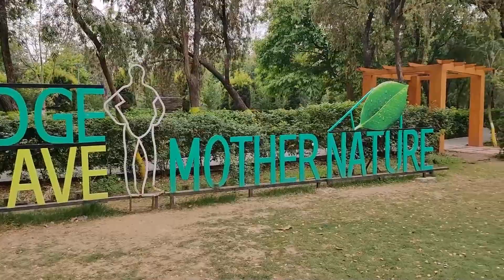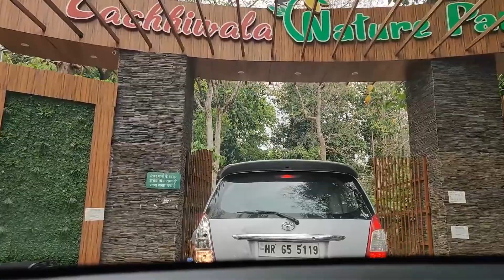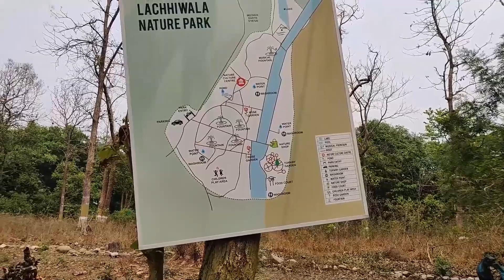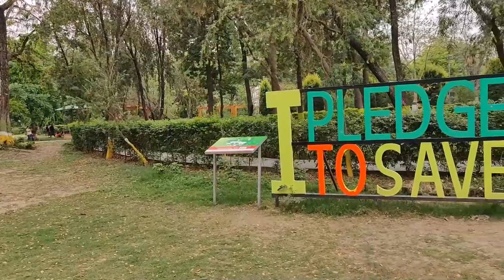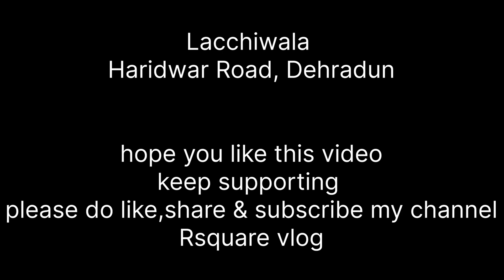Lachhiwala Nature Park || Best Picnic Spot Near Dehradun ||Best hidden place in Dehradun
Lachhiwala, commonly known as "Nature Park," is one of Dehradun's most famous picnic sites. It contains man-made water pools and a river running through it. During the summer, visitors can visit this location to cool down in the pool. A stream from the Suswa river feeds this pool.
The beautiful flora of this location is also well-known. Many nature enthusiasts visit this location to participate in pleasant activities like swimming, hiking, and bird watching. Lachhiwala's vegetation is actually a combination of deciduous and Sal trees. Many nature enthusiasts and people looking for isolation come here to discover serenity and happiness.